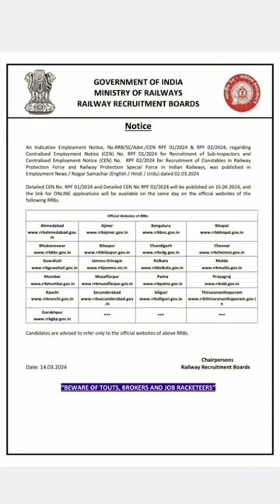AlP costble from dale jate hai